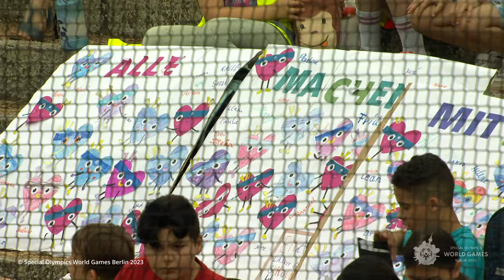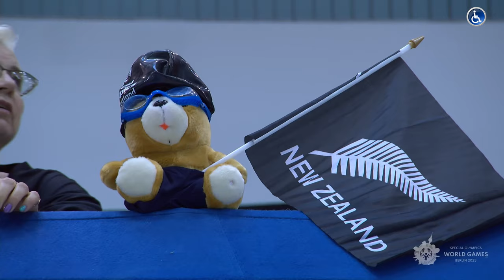Special Olympics World Games 2023 in Berlin - Highlights 21. Juni 2023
Tageszusammenfassung Ereignisse vom 21. Juni 2023 bei den Special Olympics World Games 2023 in Berlin